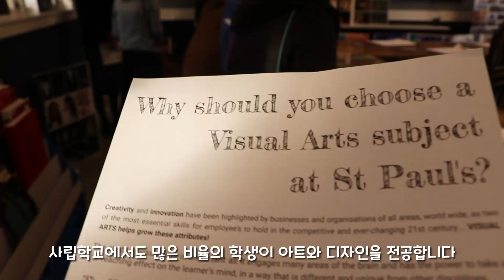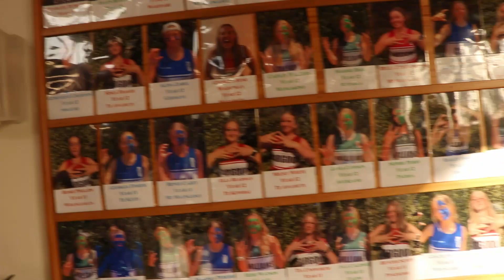🇳🇿New Zealand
타우랑가에 기숙학교가 있었다면 이런 수고는 안했을텐데^^
장기적으로 기숙형 사립학교에 자녀들의 학업을 기대하고 계신 유학가족들을 모시고
사립학교 투어를 다니고 안내해드리고 있습니다.
이번에는 해밀턴의 명문 사립학교인 St Paul Collegiate 학교를 다녀왔습니다.